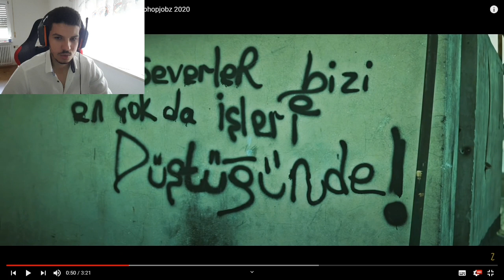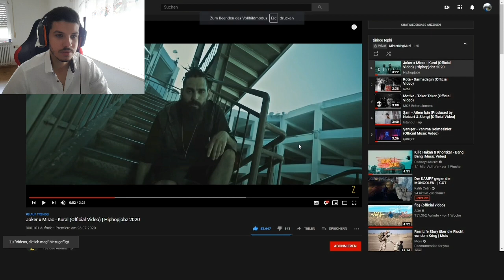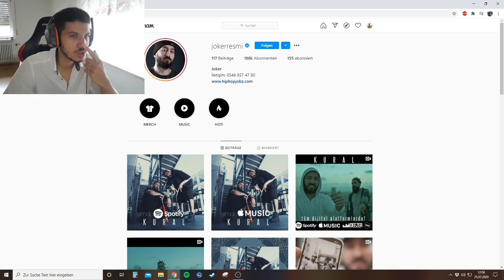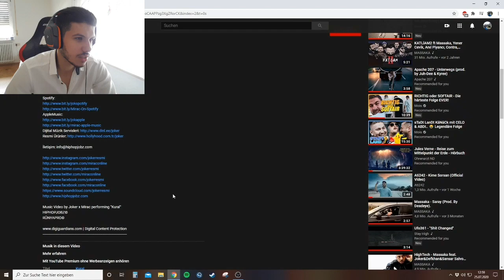Joker x Mirac - Kural REACTION / TEPKI